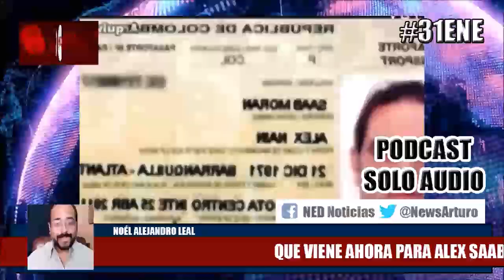QUE VIENE AHORA PARA ALEX SAAB Y OTRAS NOTICIAS URGENTES 31ENE Noél Alejandro Leal